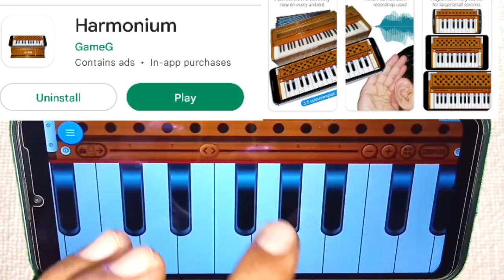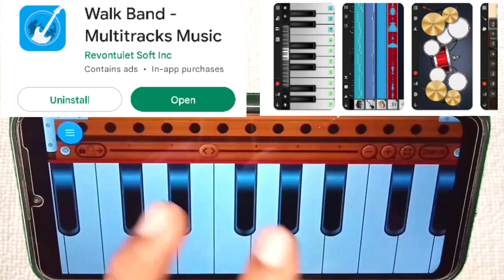अब मत बोलना बताया नहीं था ll मोबाइल हारमोनियम ऐप ll पियानो ऐप जल्दी संगीत सीखने वाले ऐप यही हैं ll